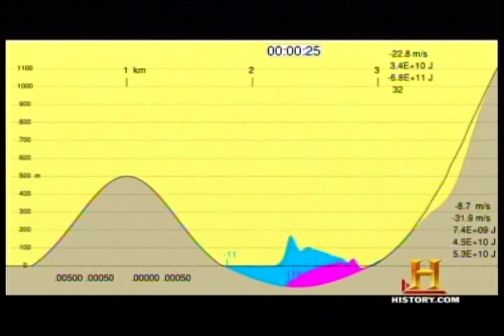カナリー島は、このことは、火山の発生する可能性は？( Cumbri Vieja Volcano)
上記のリンクを参照してください、あなたは次の将来にその火山で何が起こるか見ることができます！
VEJA NO LINK ACIMA O QUE PODE ACONTECER UM DIA
SE O VULCÃO CUMBRI VIEJA ENTRAR EM ATIVIDADE INTENSA ,ONDE PODERÁ CAIR SOBRE O MAR  UMA GRANDE MASSA DE DESTROÇOS  E CAUSAR UM MEGA
TSUNAMI QUE PODERÁ TAMBÉM VIR A ATINGIR O BRASIL? ESTAMOS NÓS AQUI PREPARADOS!!?
SEE THE LINK ABOVE WHAT CAN HAPPEN ONE DAY
 The Cumbre Vieja volcano IF I GET IN INTENSE ACTIVITY, WHICH MAY FALL OVER(INTO) THE SEA A LARGE VOLUME OF DEBRIS AND CAUSE A MEGA
 TSUNAMI THAT CAN ALSO COME TO USA, BRAZIL,CENTRAL AMERICA? HERE  ARE WE ALL PREPARED FOR SUCH A THING LIKE THAT !?